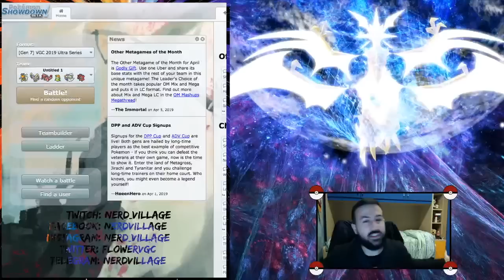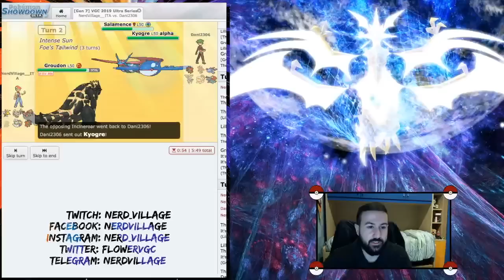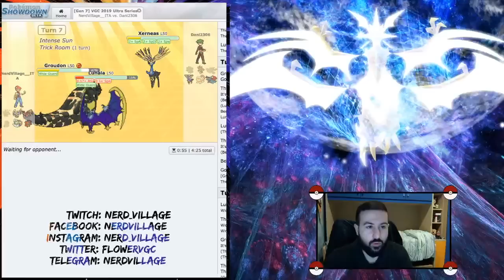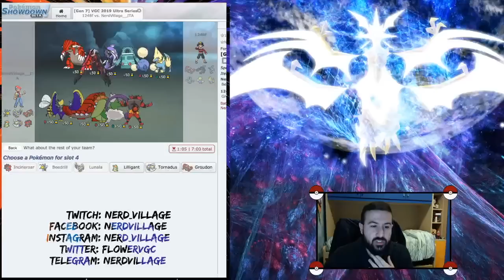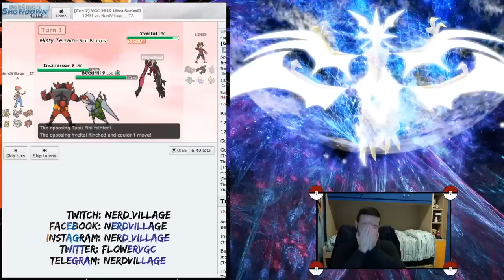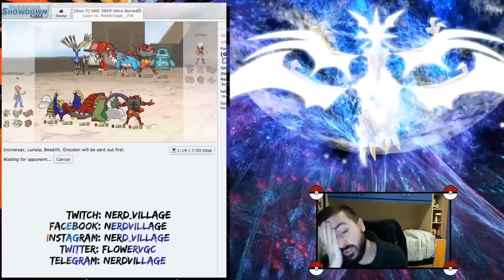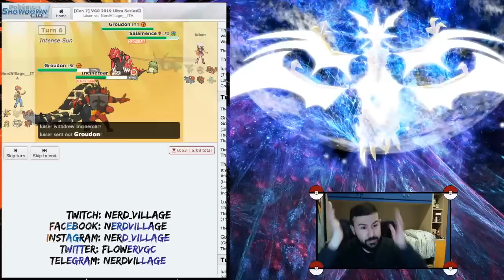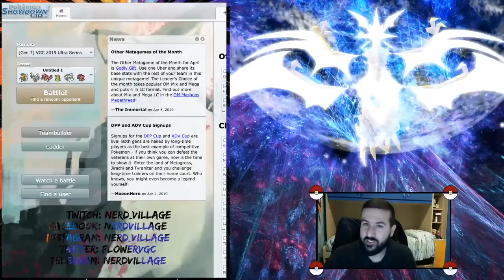RANKED VGC 19 ULTRA SERIES #4: Mega Beedrill, perdonami! [Pokèmon Showdown]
Non sono riuscito a dargli molta giustizia, aldilà dell'hax, come migliorereste il team? Ringrazio ancora il buon Baldell1 per avermelo passato! :D